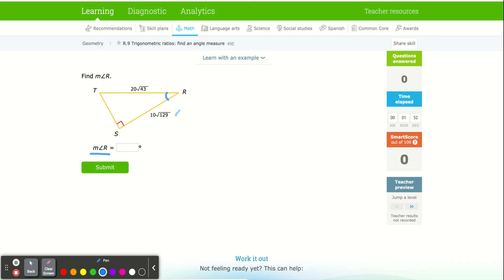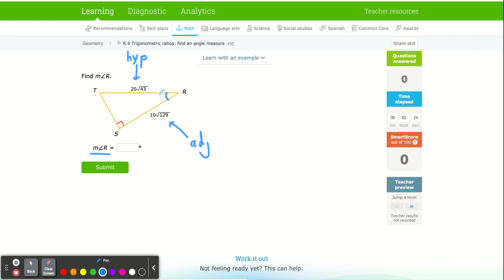IXL - Trigonometric ratios: find an angle measure (Geometry practice)